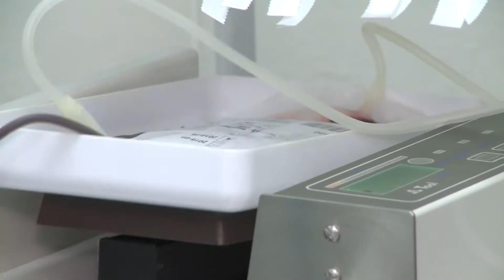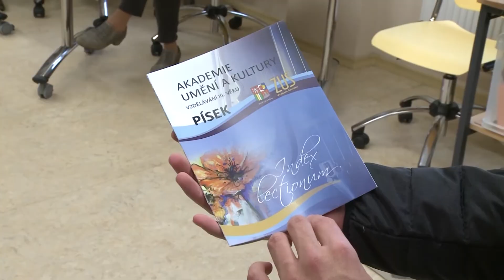Jihočeská televize - U nás v kraji - 13. 10. 2017